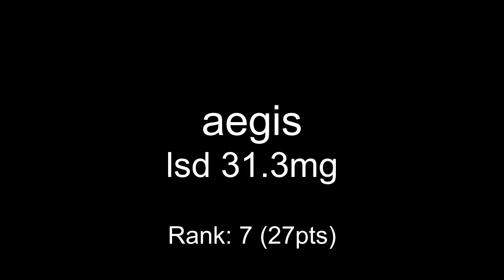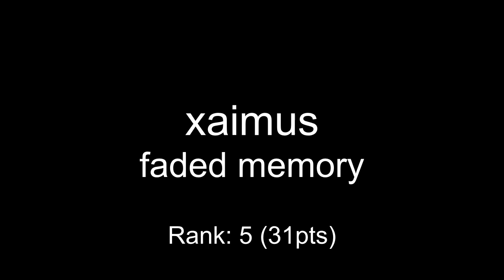One Hour Compo - November 09, 2008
mod_shrine One Hour Compo - November 09, 2008

00:00 aegis - lsd 31.3mg
01:41 roseweave - stoorzender
03:11 xaimus - faded memory
05:08 beej - Chop Boogie
06:14 coda - WARNING: PINGAS
06:51 qualo - secret faces
07:31 dusthillguy - Nathan Lineback installs
08:26 smh - wake up